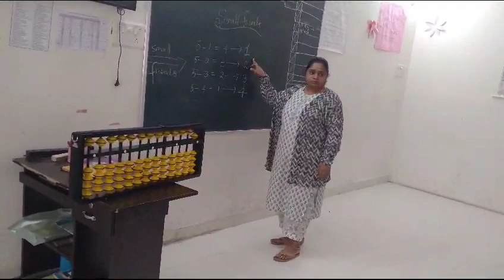Vedic math's class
at SANTOSH REDDY INTERNATIONAL SCHOOLS